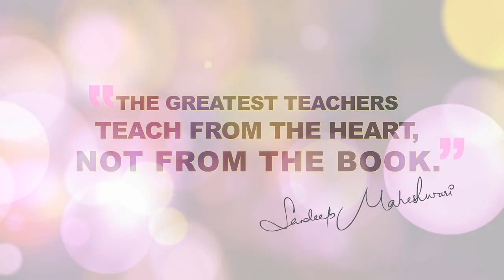How to be a Great Teacher By Sandeep Maheshwari I Motivational Videos | music motivation